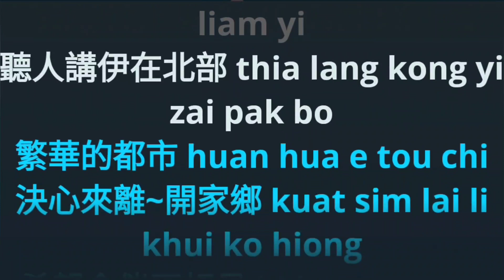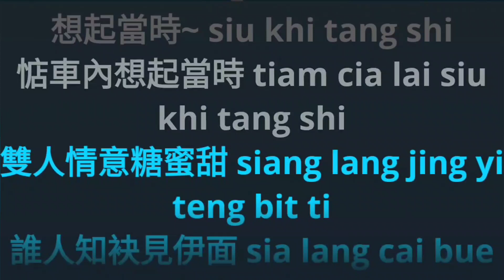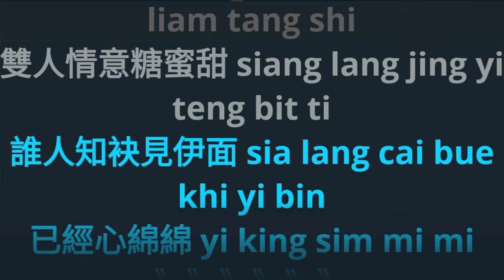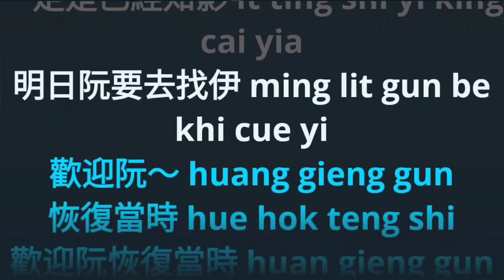Bu Yao Pao Qi Wo _Hokkien song 不要抛弃我 (台语) karaoke no vocal